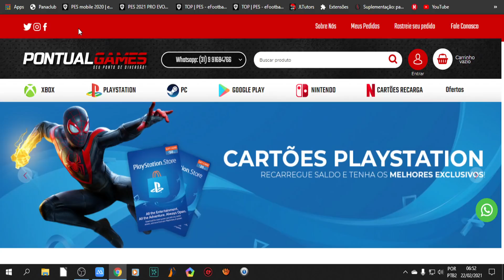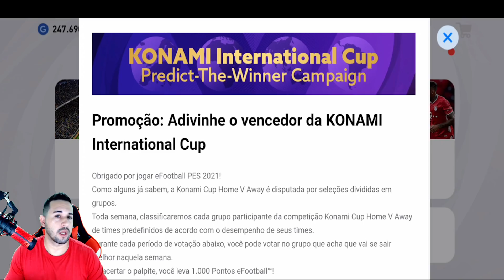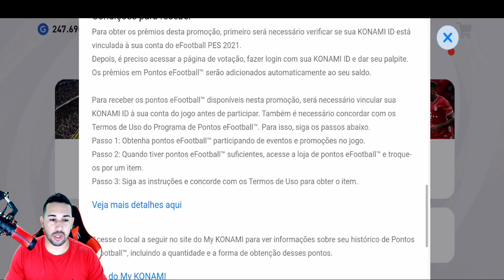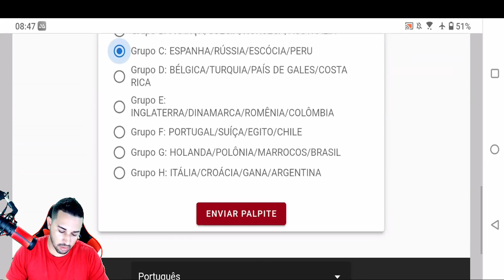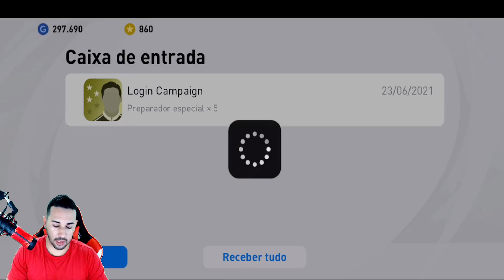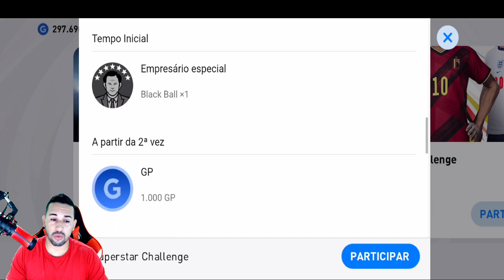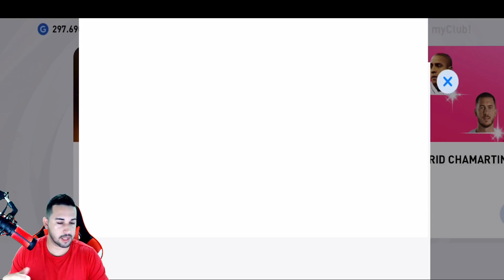ATUALIZAÇÃO,MESSI NO PSG,SEUS ICONICS PODEM SAIR DO JOGO? FAN'S CHOICE DA LIGUE 1 NO PES 2021 MOBILE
DOWNLOAD ÁREA

TAMANHO 》1,89GB

FABRICANTE 》KONAMI

ONLINE》SIM

SETUP PC

SDD 240GB

HD 1TB

RAM 16GB

SETUP SMARTPHONE

128GB DE MEMÓRIA

6GB DE RAM

12GB RAM

128GB DE MEMÓRIA

PROCESSADOR SNAPDRAGON 865 PLUS EFOOTBALLPES2021MOBILE​​

                DOWNLOAD ÁREA

TAMANHO 》1,89GB

FABRICANTE 》KONAMI

ONLINE》SIM

SETUP PC

SDD 240GB

HD 1TB

RAM 16GB

SETUP SMARTPHONE

128GB DE MEMÓRIA

6GB DE RAM

12GB RAM

128GB DE MEMÓRIA